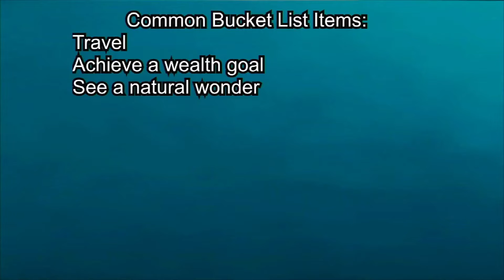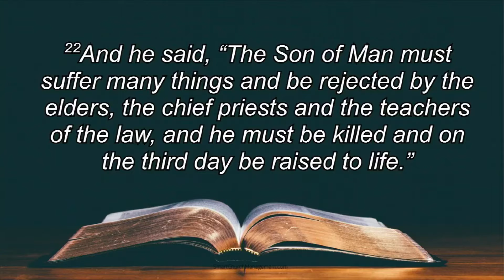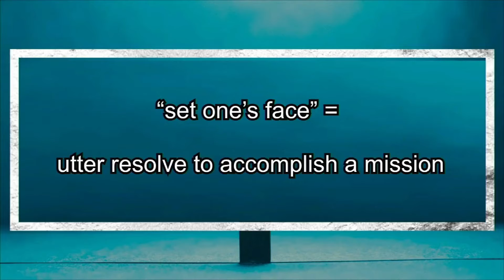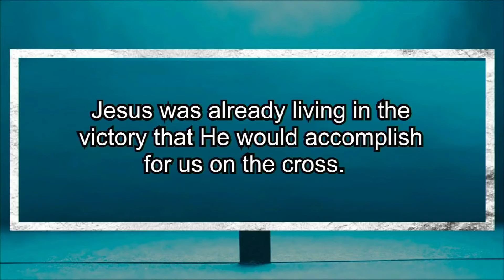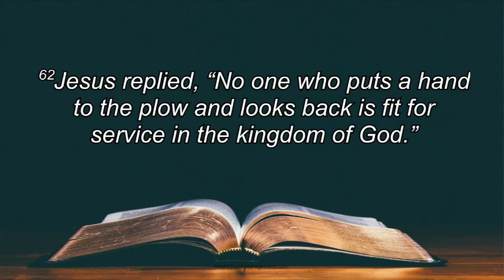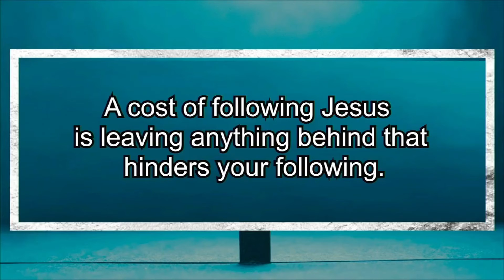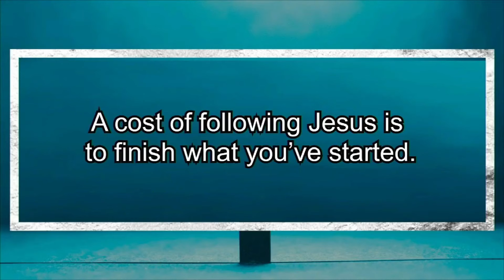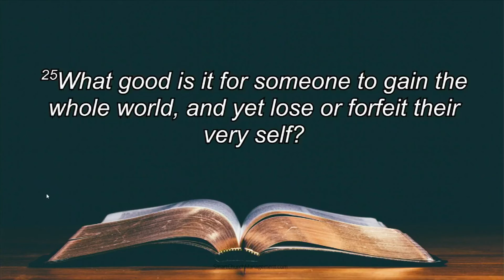Counting The Costs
Series: Determined To Die
Date: 3-16-22